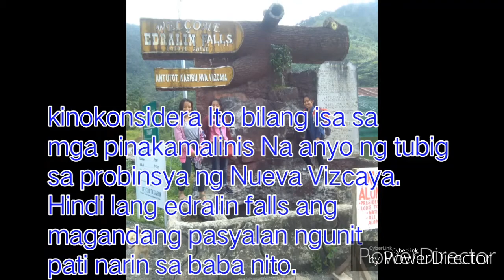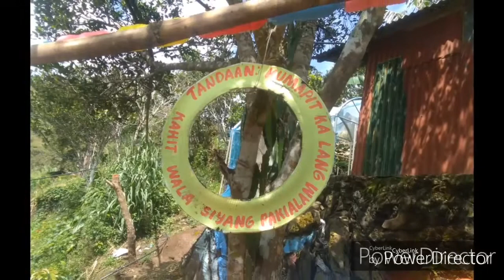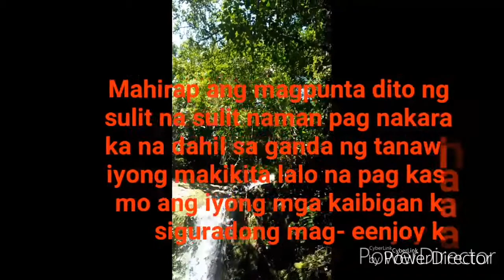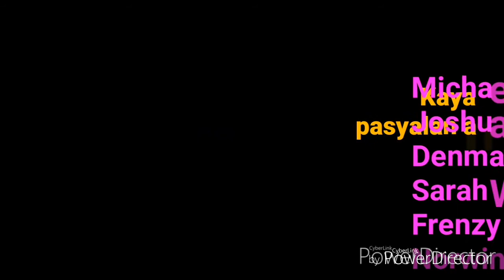Travelouge at Kasibu nueva vizcaya